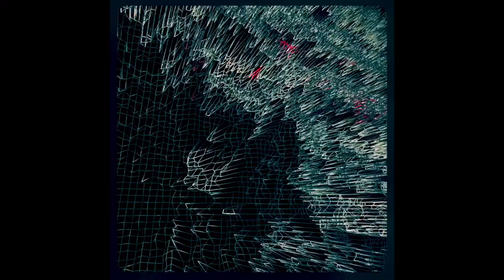Shoreline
Post Everything, Connected To The Soil..